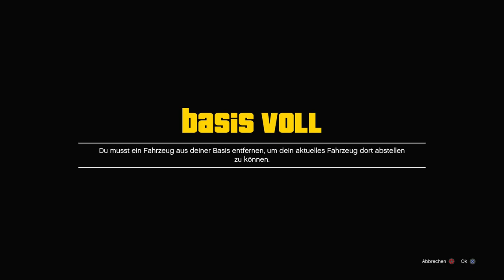Solo Easy Money Car Duplication Glitch in GTA Online! PS4/5 Xbox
In diesem Video zeige ich euch einen Money Glitch in GTA Online!

Psn: Poldi--182